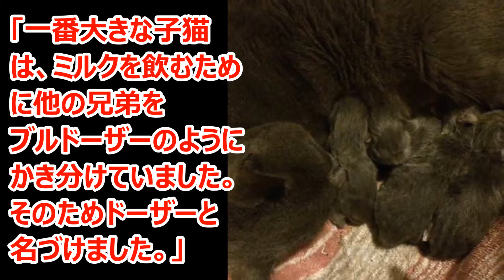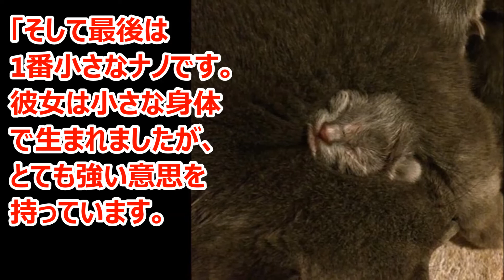野良猫を保護したらとっても可愛いサプライズが待っていた！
よかった！死に別れた愛猫にそっくりな猫と出会った男性が一緒に暮らし始めて…

とてもひどい状態で保護された犬。しかしその後素晴らしい変貌ぶりを見せた。

空港で彷徨っていた１匹の犬。大きな絶望に生きる力を失ってしまうその姿に涙が止まらない・・・

母猫の愛情を求めながら孤独に弱々しく鳴いていた一匹の子猫。保護され、膝の上に乗せると、とても穏やかな寝姿を見せてくれた。【感動する話】

動物保護施設を運営する夫婦が、旅行先で見た悲惨な光景。夫婦は34匹もの犬猫を自国へ連れ帰った！